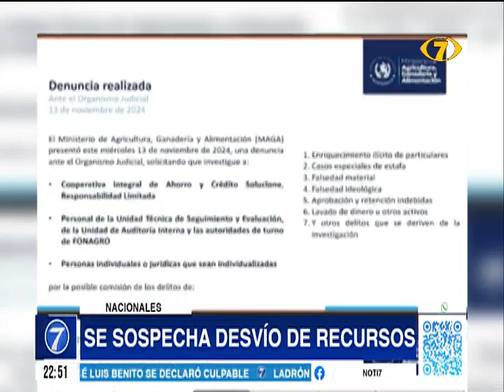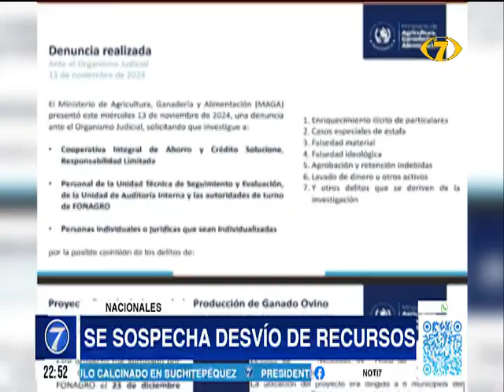Autoridades del Ministerio de Agricultura denunciaron corrupción en Fonagro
Autoridades del Ministerio de Agricultura denunciaron un desvió de más de 2.4 millones de quetzales en Fonagro